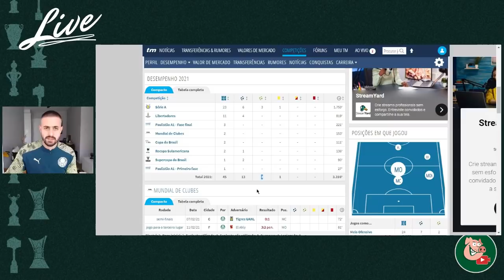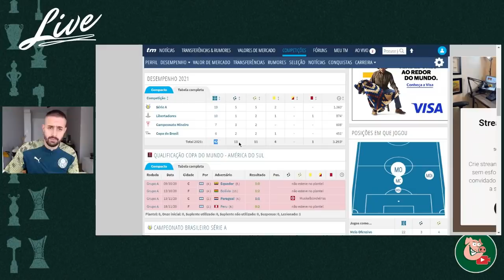VOU MUDAR SUA OPINIÃO SOBRE RAPHAEL VEIGA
Baixe o One Football, o melhor aplicativo de futebol e assista aos jogos da Bundesliga de graça